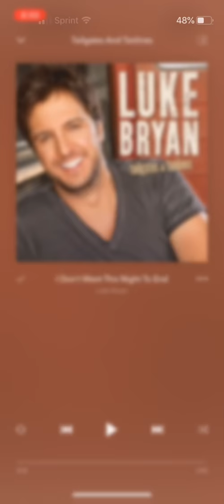I Don’t Want This Night To End by Luke Bryan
Luke Bryan • Tailgate and Tanlines